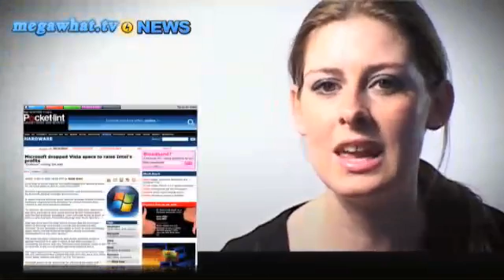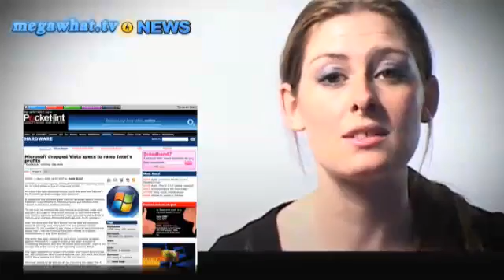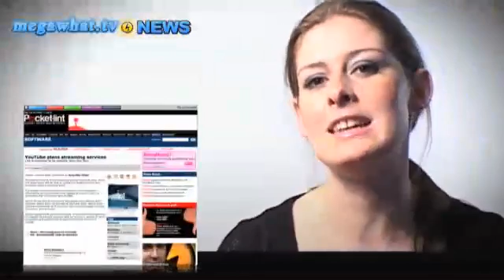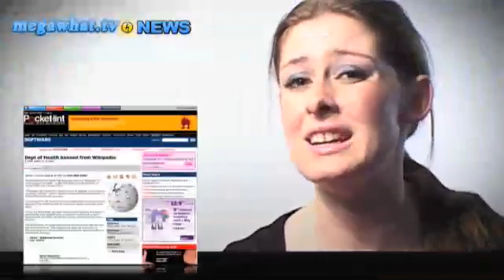Microsoft Intel Scandal : Megawhat Gadget NEWS 03.03.08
Microsoft dropped Vista specs to raise Intel's profits, Microsoft gets into dating game, YouTube plans streaming services and Dept of Health banned from Wikipedia.